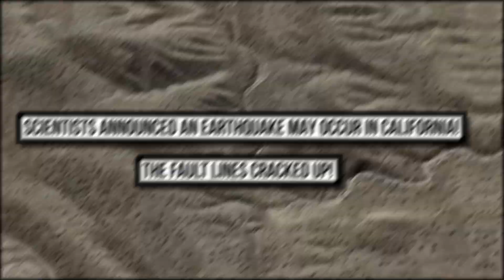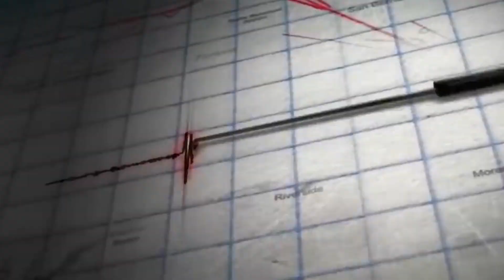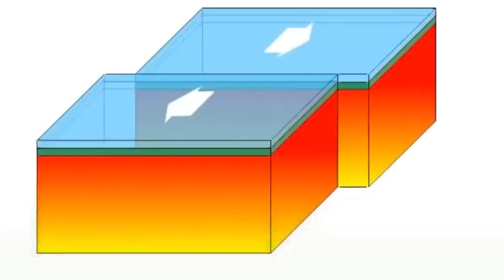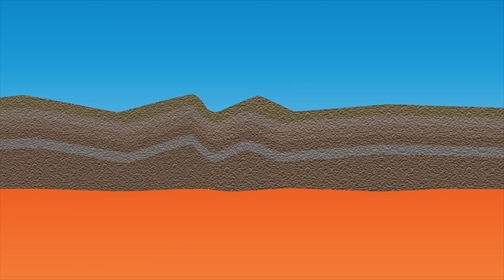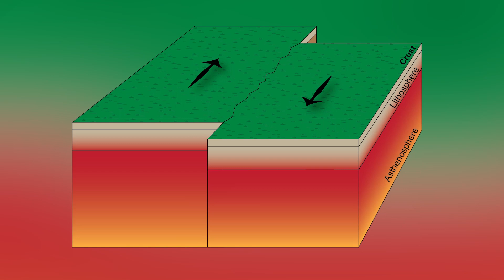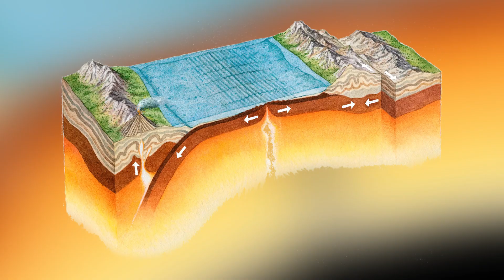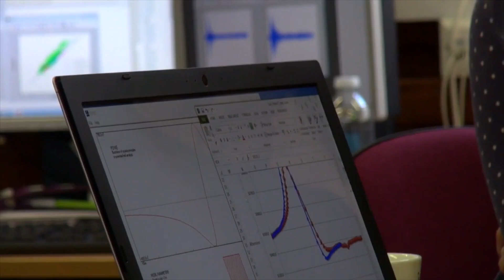Scientists ANNOUNCED An Earthquake May Occur In California! The Fault Lines Cracked Up!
In this video, scientists from the United States Geological Survey (USGS) have announced that an earthquake may occur in California. The fault lines have cracked up, and there's a high probability of a major earthquake occurring in the state in the coming months.

If you're in California, be sure to keep an eye out for signs of an earthquake. And if you're anywhere else in the US, be sure to stay aware of the latest earthquake news and warnings. Just because the California fault lines have cracked up doesn't mean that an earthquake will happen right away – but it's always best to be prepared!